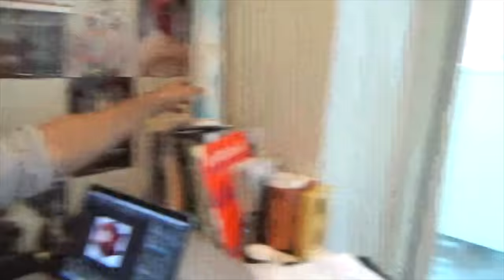Tekken 7 Trailer - E3 2016 - REACTION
AKASAN
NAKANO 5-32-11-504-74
NAKANO-KU, TOKYO
JAPAN, 164-0001